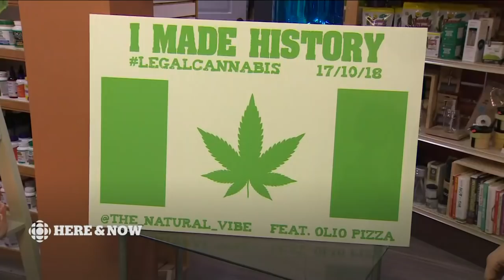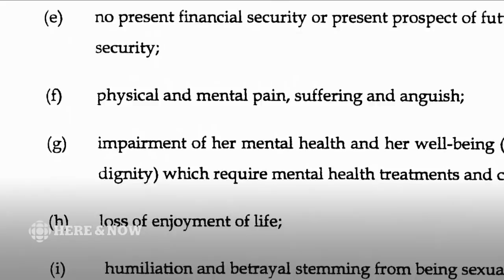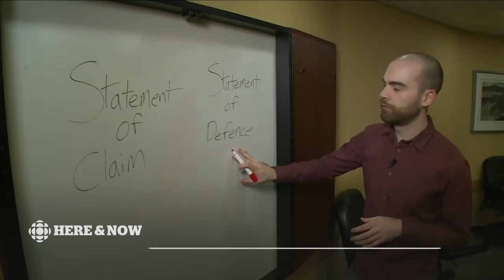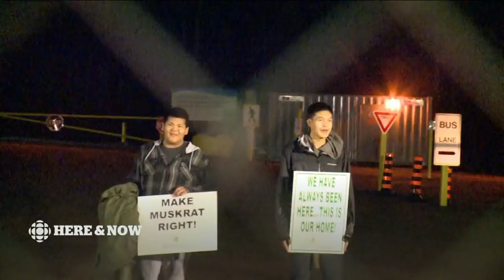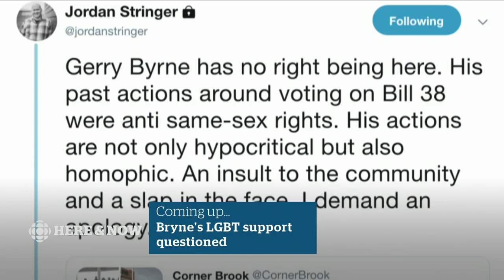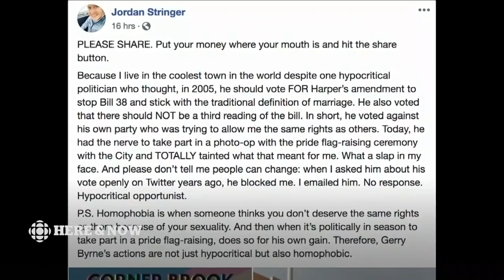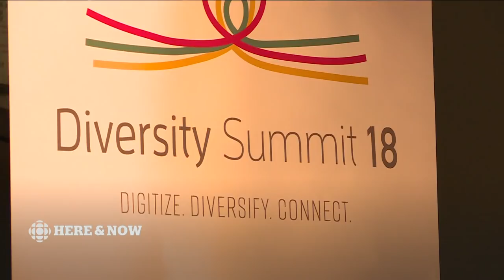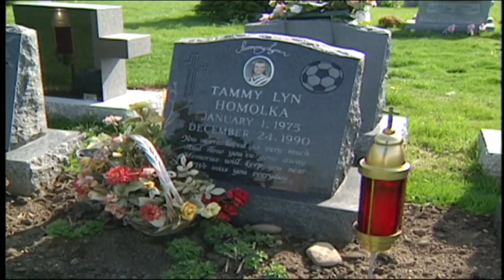Here & Now Tuesday October 16 2018